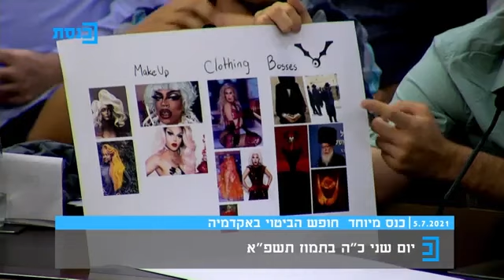שקד אבידן, סטודנט בשנקר: עבודה שעשתה דמוניזציה לחרדים התקבלה, עבודה שלי המבקרת פרוגרסיבים נפסלה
דבריו של שקד אבידן, סטודנט בשנקר על עבודתו שנפסלה. בכנס בנושא "חופש הביטוי באקדמיה" ביוזמת חברות הכנסת קטי שטרית וגלית דיסטל אטבריאן.